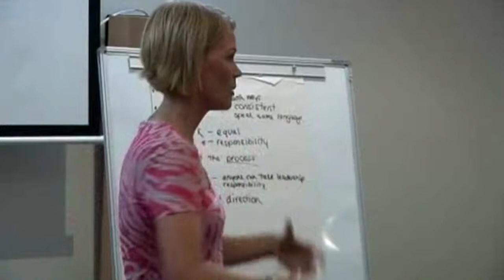Katrina Webb Showreel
With the discovery of her CP, Katrina realised that she was eligible to compete at the Paralympic Games. A difficult decision to make, Katrina decided to tackle her disability head on and take on the challenge.

At her first Paralympic Games in Atlanta in 1996, Katrina won a gold medal in the 100m and 200m sprint and a silver medal in the Long Jump. At the Sydney 2000 Paralympic Games Katrina had the honour of being the first torchbearer to enter the Olympic Stadium for the opening ceremony and went on to win silver in the 100m and 400m sprint and a bronze medal in the 200m sprint. At the Athens Paralympic Games in 2004, Katrina won another gold medal for the 400m sprint and set a new Paralympic Record. Katrina’s success on the track has made her one of Australia’s top performing Paralympic athletes.

Now one of Katrina’s biggest rewards in her life has been to learn how to overcome her disability, love her uniqueness and celebrate her difference.

With her natural positive attitude, a love for new challenges and excellent people skills, off the track Katrina is the Director of her own business Silver 2 Gold. As a qualified physiotherapist and a person that knows how to achieve gold medal results more than once, her business specialises in ‘Turning silver to gold’ and improving the performance and health of organisations, teams and individuals through keynote speaking, team building events and corporate health and wellbeing programs.

Katrina’s success as an athlete and as a business woman has been recognised internationally, when she was one of four athletes selected from around the world to present at the closing ceremony of the United Nations International Year of Sport and Physical Education in New York in 2006. In 2012 Katrina was named one of three International Paralympic Committee Ambassadors at the London Paralympic Games.